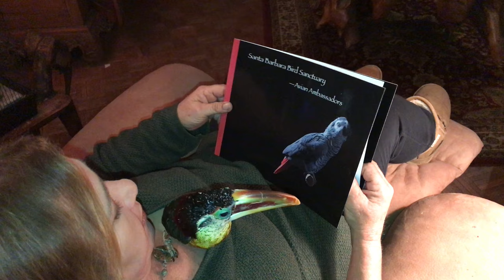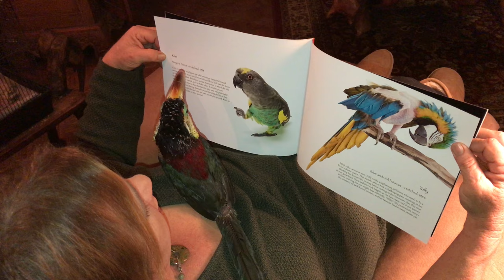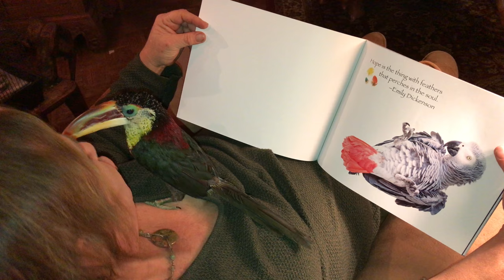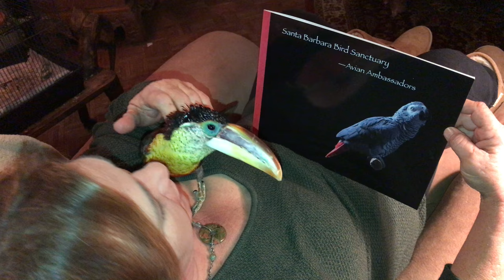Jamie McLeod Reads to Tutti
Have you ever seen a bird listen to story time?
Check out Howard Morris' amazing photography work.